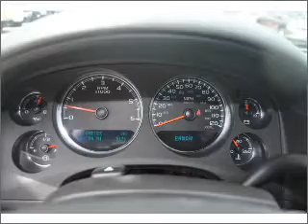2010 Chevrolet Silverado 1500 - Union City GA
Year: 2010
Make: Chevrolet
Model: Silverado 1500
Trim: LTZ
Engine: 6.2 liter 8 cylinder 16 valve
Transmission: 6-Speed Automatic
Color: Silver
Mileage: 6
Address:
4200 Jone